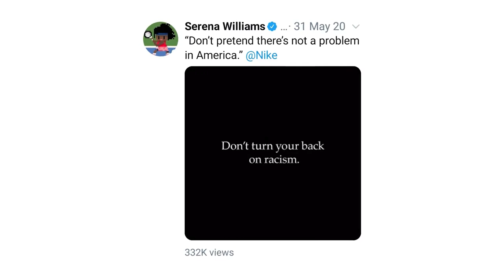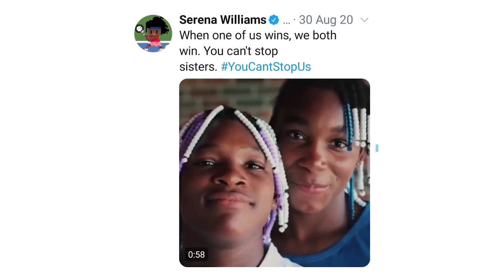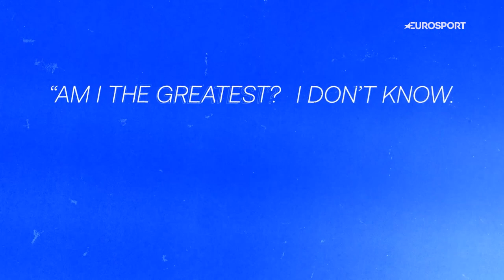Serena Williams | Trailblazers - Episode 1 | Eurosport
Trailblazers is an original short film series, shining a light on the world’s greatest sporting icons who did more than just win by also pioneering change in society.

The full list of episodes includes athletes such as Serena Williams, Greg Louganis, Jesse Owens, Cathy Freeman, Arthur Ashe, Nawal El Moutawakel, Gino Bartali, Althea Gibson, Billie-Jean King and Colin Kaepernick.

Episode 1 - Serena Williams: Still leading, still campaigning, looking to add to a record seven Australian Opens this month.

News from the #1 sports destination and HomeofTennis in Europe.